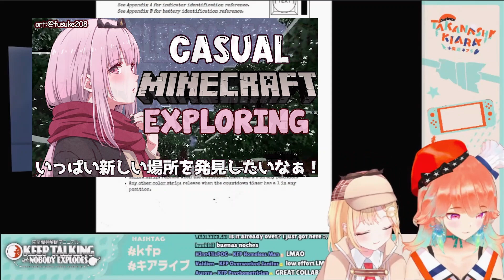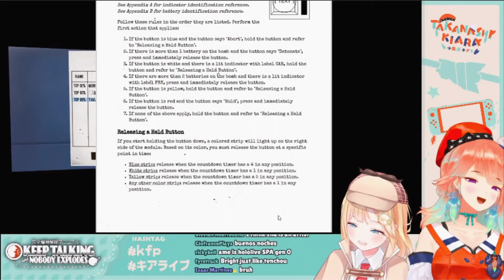Kiara and Ame Reviews other girls Thumbnails【Takanashi Kiara / Watson Amelia / HololiveEN】